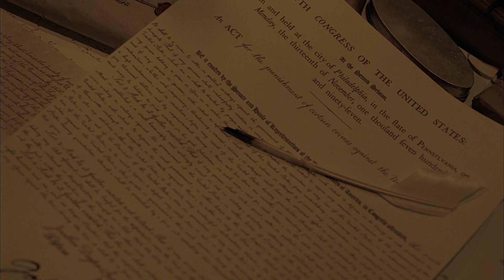"A national army binds the country, much as a national bank does."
From the 2008 "John Adams" HBO miniseries, adapted from David McCullough's biography of the same name. A great book worthy of its subject as well as a great adaptation worthy of its source material. (Neither could be made nowadays because neither was morbidly obsessed with race and slavery.)

From Mr. McCullough's book (pp.510-512):

   "Most pressing was an unfortunate dispute that developed between Adams and Washington. At the heart of the issue was whether Alexander Hamilton should be made the second-highest-ranking officer in the new army, as Washington preferred and as Hamilton desperately desired.
   "When McHenry had gone off by express stage to Mount Vernon in early July, he had carried, in addition to Washington's commission from the President, a letter from Hamilton about which Adams was told nothing. 'The arrangement of the army may demand your particular attention,' Hamilton wrote, referring to Washington's choice of a general staff. In this regard Washington was advised that the judgment of the President ought not to be a consideration. 'The President,' Hamilton wrote, 'has no relative ideas, and his prepossessions on military subjects in reference to such a point are of the wrong sort,' meaning, presumably, that Adams cared more for the navy than the army.
   "The view that Adams was unsuited to prepare the nation for war and that Hamilton, by contrast, was the ideal choice for second-in-command was shared by McHenry and Secretary Pickering alike. Indeed, Pickering had already said as much in a letter to Washington.
   "Thus, both the Secretary of War and the Secretary of State were secretly campaigning for Hamilton, supplying him with inside information, and undermining the intentions of their President, whom they saw riding for a fall. Sending Hamilton copies of secret government documents that summer, McHenry attached a note saying, 'Do not, I pray you, in writing or otherwise betray the confidence which has induced me to deal thus with you or make extracts or copies…Return the papers immediately.'
   "Washington had accepted his commission in an entirely cordial letter to Adams, but with the understanding that as head of the new army he could choose his own principal officers. Then he made known his intention to name Hamilton as second-in-command, with the rank of major general. Since no expected Washington to take the field at his age, or to command except in name, the proposed arrangement meant, in effect, that Hamilton was to be in command—it was to be Hamilton's army.
   "In a letter that went off from Quincy to McHenry on August 29, Adams wrote that Washington had conducted himself with 'perfect honor and consistency.' But the 'power and authority are in the President,' Adams reminded his Secretary of War. 'There has been too much intrigue in this business,' he added, suggesting he knew more, or suspected more, than he appeared to. In a letter to Oliver Wolcott that he most likely never sent, Adams said angrily that were he to consent to the appointment of Hamilton to second rank under Washington, he would consider it the most reprehensible action of his life. 'His talents I respect. His character—I leave…'
   "But Washington had left Adams no way out. To raise the new army Washington's prestige was essential, as Hamilton, McHenry, Pickering, and Wolcott all understood. On September 30, Adams relinquished the final say to Washington...
   "It was the week after Gerry's return when a letter arrived from Washington. Written on September 25, it did not reach Adams until October 8. Were he to be denied the deciding voice in the selection of his general staff, Washington informed the President, he would resign his commission.
   "Adams sent off an immediate reply, agreeing to Washington's wishes. As he had accepted Washington's cabinet in the interest of unanimity, so he now accepted Washington's choice of Hamilton. But he also had reason to believe now that Hamilton and the army might not be needed at all.
   "As a matter of form, he reminded Washington a bit lamely that by the Constitution it was the President who had the authority to determine the rank of officers. Washington promoted Hamilton to be inspector general.
   "In the contest of who was in charge, Adams, it seemed, had been put in his place, outflanked not so much by Washington as by his own cabinet, and ultimately Hamilton, which left Adams feeling bruised and resentful. But at the same time, it gave Hamilton, and those in Adams’s cabinet whose first loyalty was to Hamilton, an inflated sense of their own importance and authority."